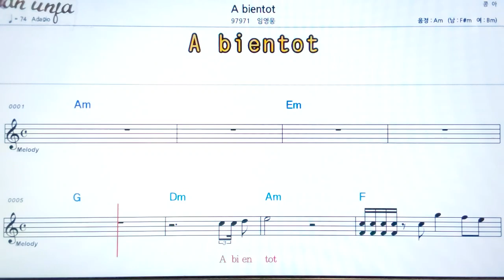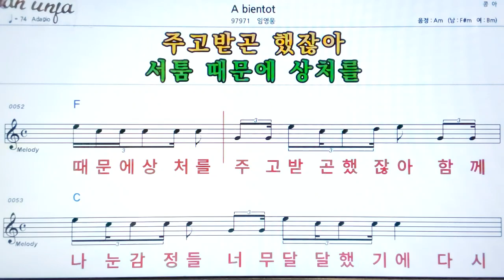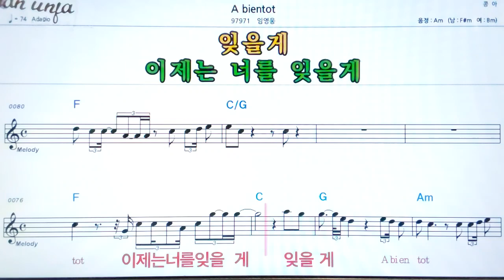A bientot/임영웅👍악보, 기타 코드,가사,Karaoke*가라오케 반주